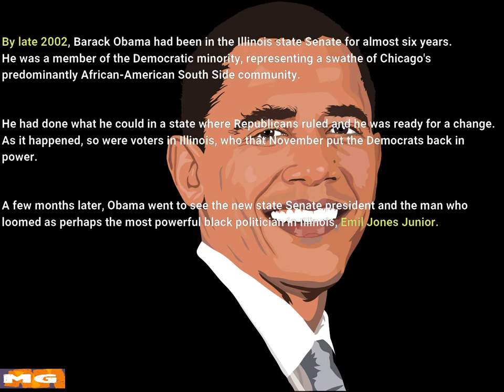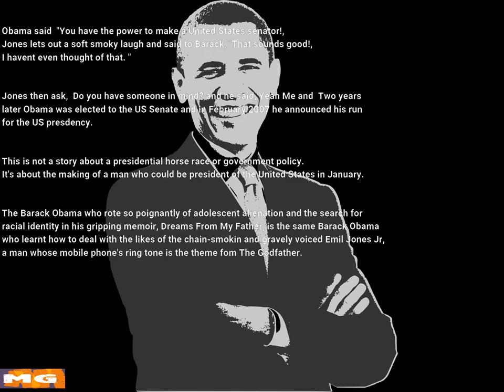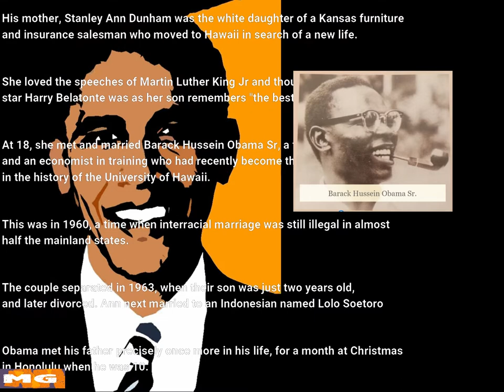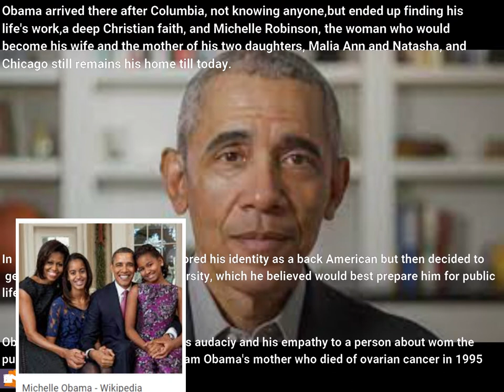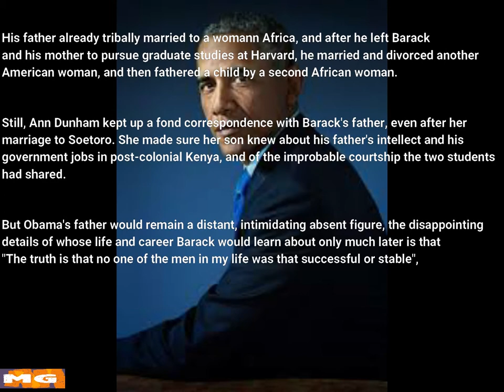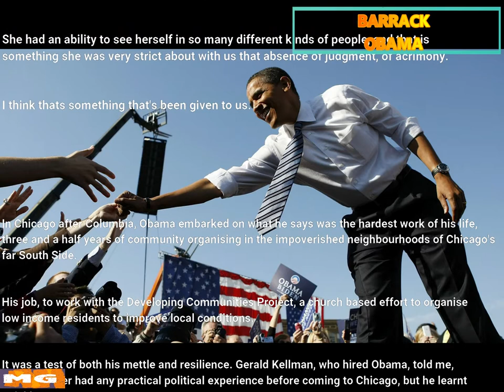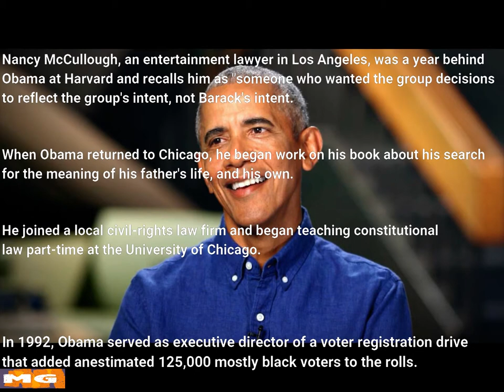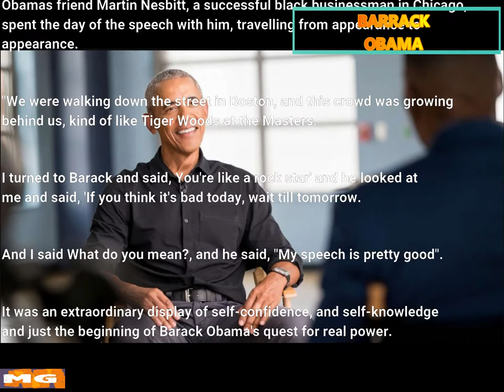Biography of Barack Obama 44th President of the United States Of America.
Biography of Barack Obama 44th President of the United States Of America.This biography of Barack obama is specially dedicated to his mom, Ann Dunham . This biography of Barack obama will touch your heart.

"All the videos, songs, images, and graphics used in the video belong to their perspective owners and this channel does not claim any right over them.

MG ENCYCLOPEDIA CHANNEL
barack Obama 44th President of the United States Of America,